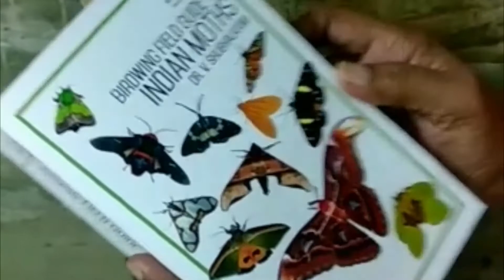Glimpses of Field Guide to Indian Moths